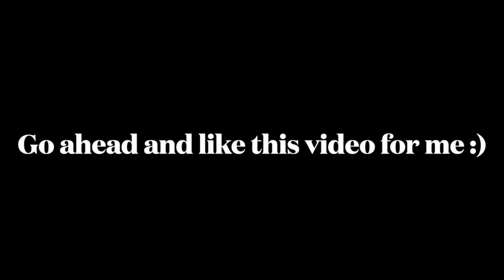I HIRED ASSISTANTS To Help With My Brand | Spent Some Time With My Son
Wait til the end … Hope you enjoy the video.

Stream my music & watch all my videos. Love y’all